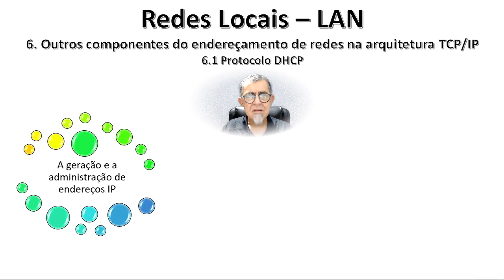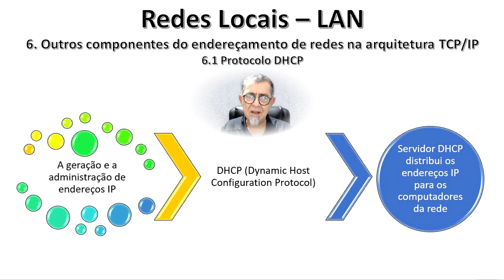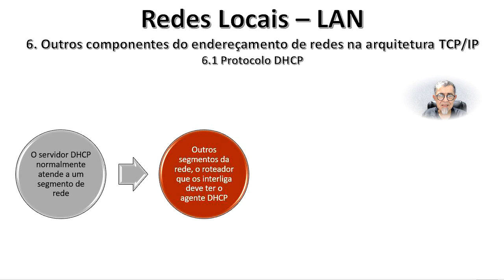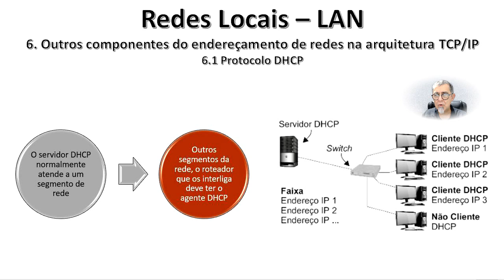Fundamentos e Administração de Endereçamento de Redes: DHCP (Dynamic Host Configuration Protocol)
Fundamentos e Administração de Endereçamento de Redes
6. Outros componentes do endereçamento de redes na arquitetura TCP/IP
6.1. Protocolo DHCP (Dynamic Host Configuration Protocol)